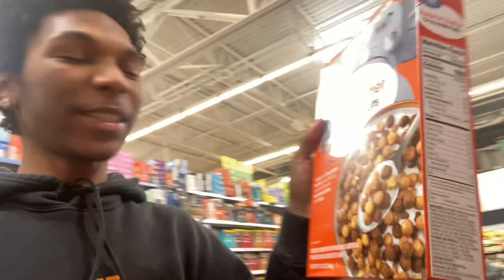3 day Vlog in 6 mins